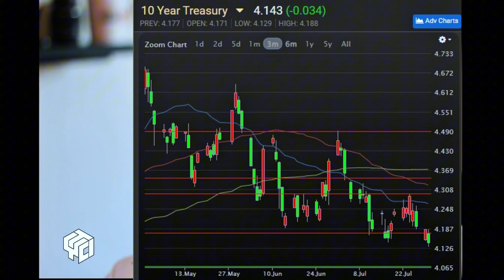Waiting for the Fed? Why that's not my strategy!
If you're waiting to for the Fed to actually cut rates in September before buying or selling real estate, I want to share with you why that might be a let down.  It doesn;t mean rates won't be lower by then, it just means that the market will have already priced in that expected rate cut.  Typically what you will see is everyone who waited and followed the herd mentality will be entering the market together.  The punchline?  You can get what you want before everyone else!